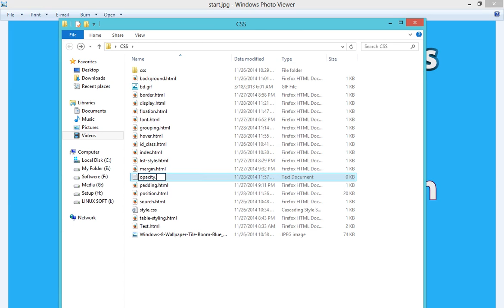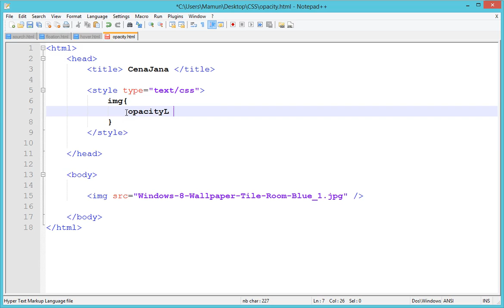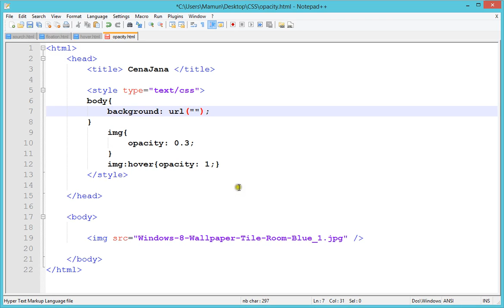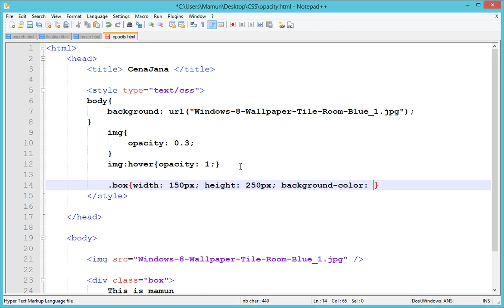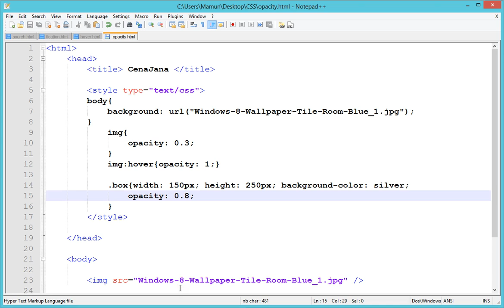CSS Bangla Tutorials Lession 17 ( Opacity )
CSS Bangla Tutorials.  সিএসএস বাংলা টিউটোরিয়াল